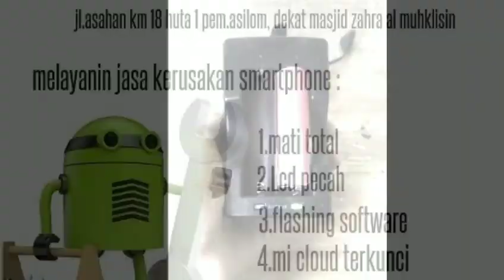cara memperbaiki lampu led emergency rusak - mati total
Pada video kali ini saya akan membahas tentang lampu emergency yg sudah tidak dipakai, memanfaatkan lampu emergency yg rusak untuk diperbaikin dan menjadi barang bermanfaat..
Terima kasih..
Video by FEBRI RAMAYANDI
Lokasi : jln.asahan km 18 huta 1 pematang asilom kec gunung Malela kab simalungun
Back song : seperti mati lampu "nashar"